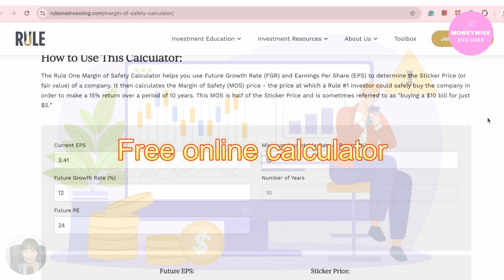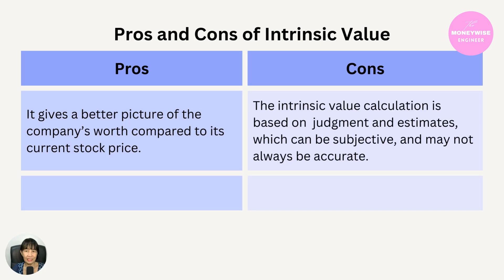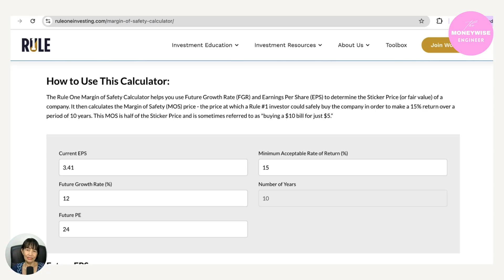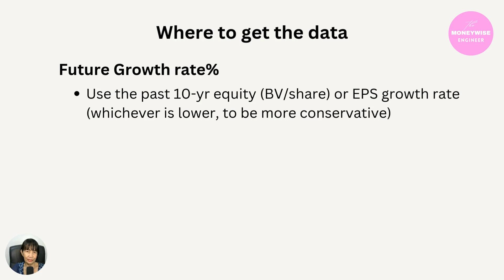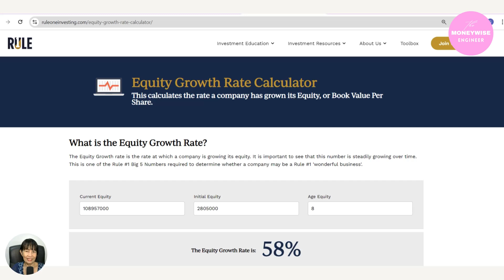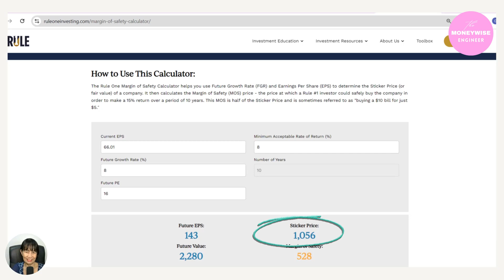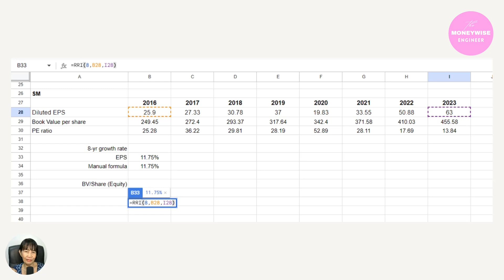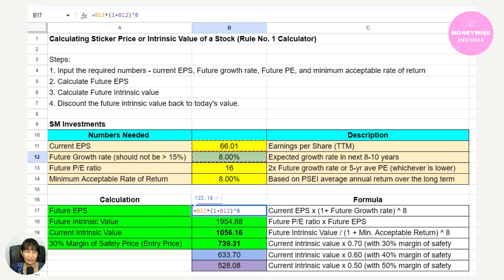Easy Way to Calculate INTRINSIC VALUE of STOCK / Stock Market Investing for Beginners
Stock Valuation Made Simple: Online Calculator vs. Manual Excel Calculation
Stock Market Investing 101

In this video, I’ll show you two easy methods to calculate the intrinsic value of a stock. First, we’ll explore an online calculator that speeds up the process and makes stock valuation quick and simple. Then, I’ll guide you through the manual calculation using Excel, where I’ll break down the formula step by step to help you understand the math behind  the intrinsic value formula of Phil Town.  Whether you're a beginner or an experienced investor, this video will give you practical tools to analyze stocks and make informed investment decisions.

Topics:
0:00 Introduction to Stock Valuation
0:45 What is Intrinsic Value
1:20 Pros and Cons of Intrinsic Value
2:60 What is Target Price
3:25 How to Use the online calculator to value a stock / To calculate intrinsic value of stock
5:16 Where to get stocks financial data
9:01 Manual Stock Valuation: Step-by-Step Using Excel

You can download the file or make a copy. No request for access please, to avoid changes to the formulas in the file.

Stock valuation step by step
How to find good stocks
Learn stock market investing
Stock investing strategies
How to use stock valuation formulas